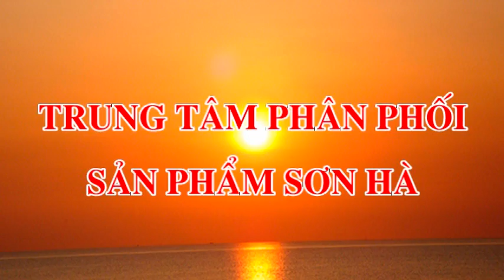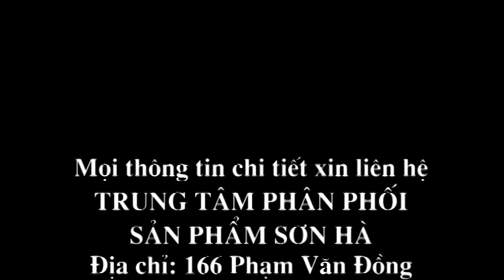Máy nước nóng năng lượng mặt trời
Máy nước nóng năng lượng mặt trời, Thái dương năng, Giàn năng lượng, Bình năng lượng, Bồn nước inox, Sơn Hà